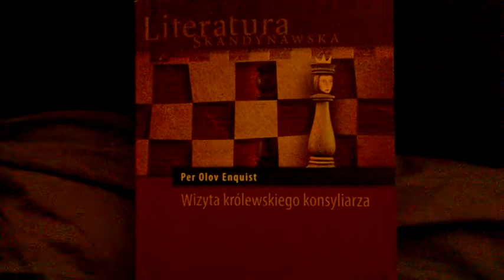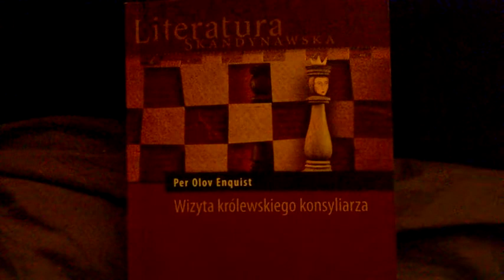Per Olov Enquist: "Wizyta królewskiego konsyliarza" - dr Piotr Napierała - polecam - Struensee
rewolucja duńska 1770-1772